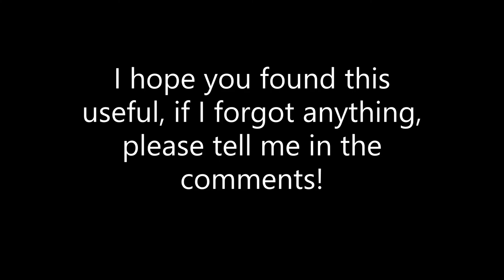Hooked Doll (SJSM Endless Mode) Guide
A quick guide to one of the new specimens added to Endless Mode!